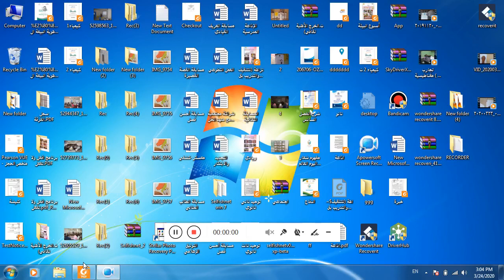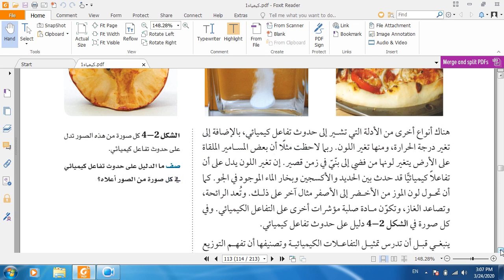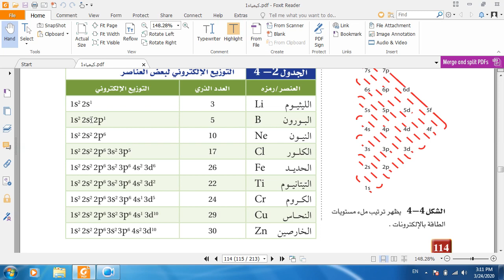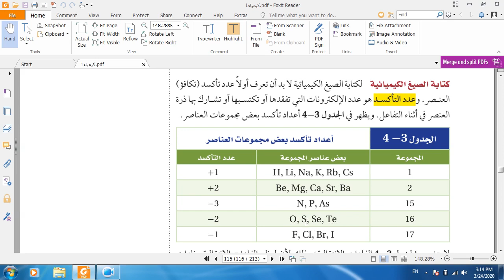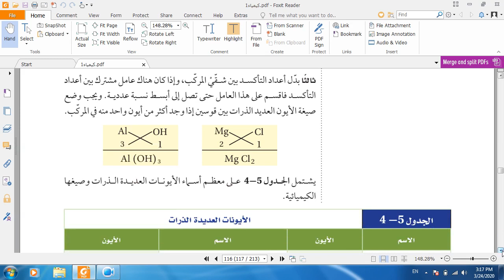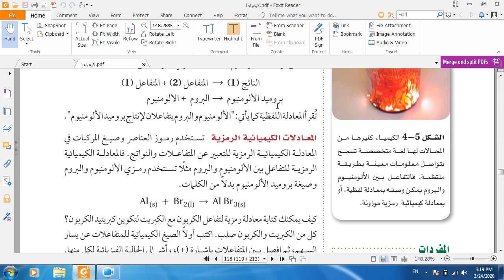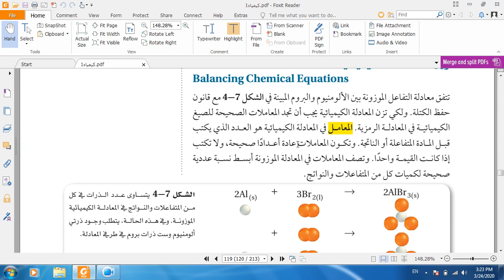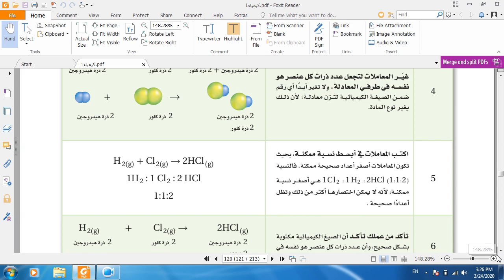التفاعلات والمعادلات الكيميائية (كيمياء أول ثانوي مقررات) أ.محمد السيد حموده.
التفاعلات والمعادلات الكيميائية (كيمياء أول ثاوي مقررات) أ.محمد السيد حموده.